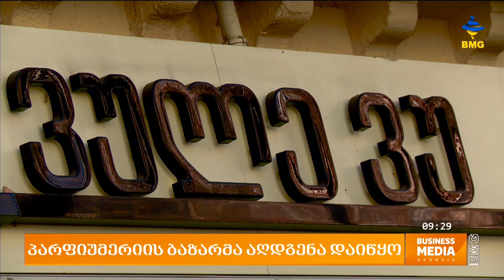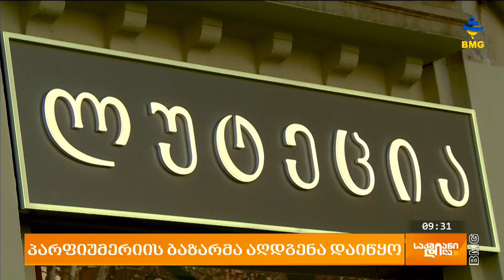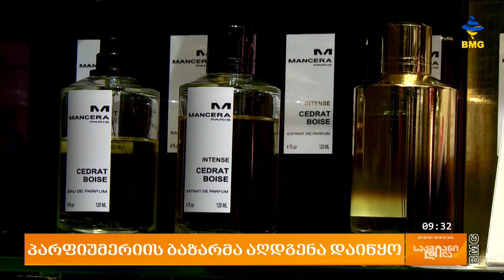პარფიუმერიის ბაზარმა აღდგენა დაიწყო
პარფიუმერიის ბაზარმა აღდგენა დაიწყოს და ამას ოფიციალური მონაცემებიც მოწმობს. 2022 წლის 11 თვეში საქართველომ 22.1 მლნ დოლარის ღირებულების 837 ტონა სუნამოები და ტუალეტის წყალი შეიძინა. ოფიციალური სტატისტიკის მიხედვით, სუნამოების იმპორტი წინა წლის ამავე პერიოდის მაჩვენებელთან შედარებით 11.2%-ით გაიზარდა.  აღდგენაზე საუბრობენ კომპანიების წარმომადგენლებიც და აღნიშნავენ, რომ 2022 წლის ტენდენცია და ახლა უკვე 2023 წლის დასაწყისი გასული ორი წლისგან რადიკალურად განსხვავებულია. პარფიუმერიისა და კოსმეტიკის მომწოდებელ კომპანიებთან ვითარება დალაგებულია და ლოგისტიკის ჯაჭვებიც შედარებით აღდგენილი.